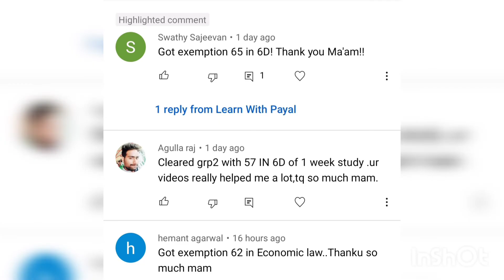Some glimpse of Our May 22 results